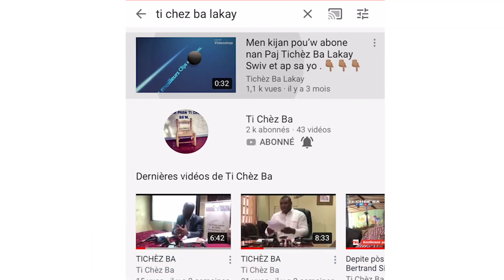Kondisyon moun nan Matisan ak Fontamara ak viv nan Mache LAWOCHEL,yo sove kite kay yo pou bandi